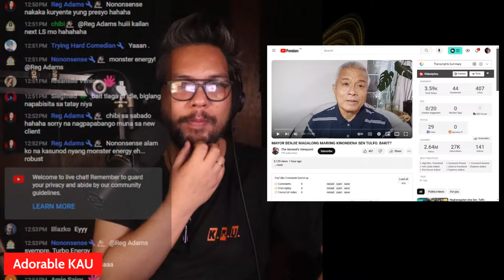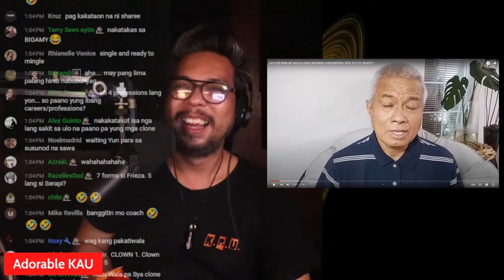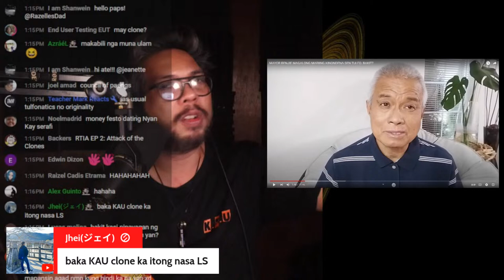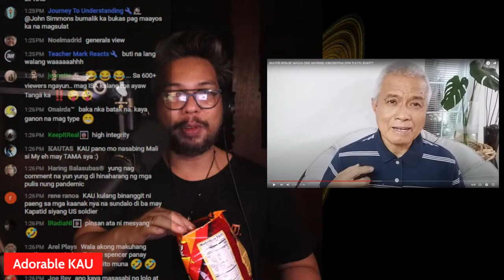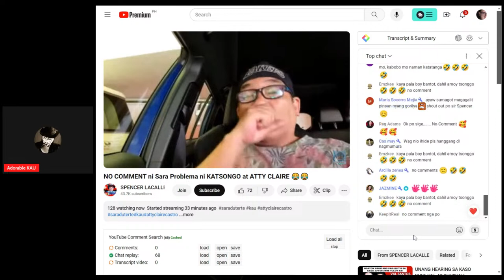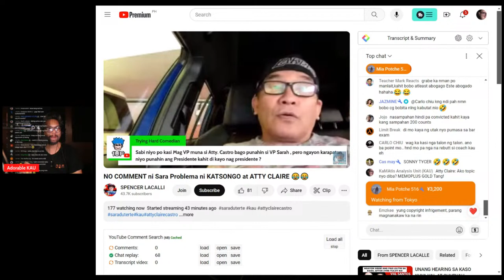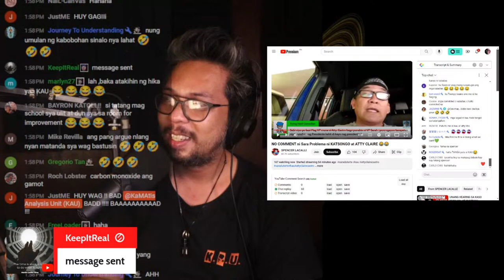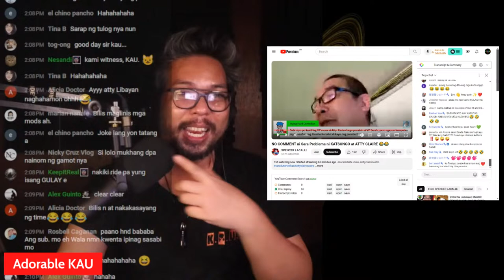233rd Sa Listahan | MAYOR BENJIE MAGALONG MARIING KINONDENA SEN TULFO. BAKIT?